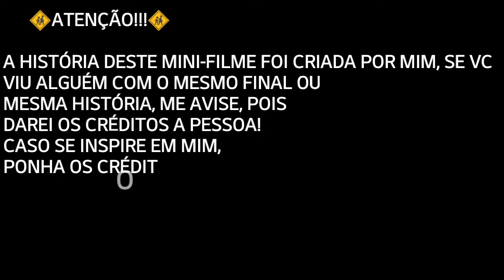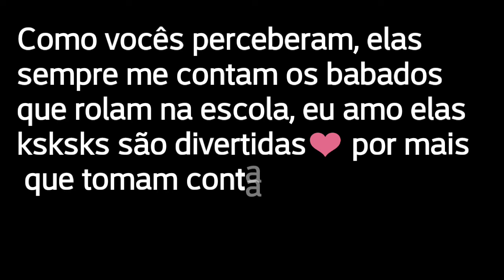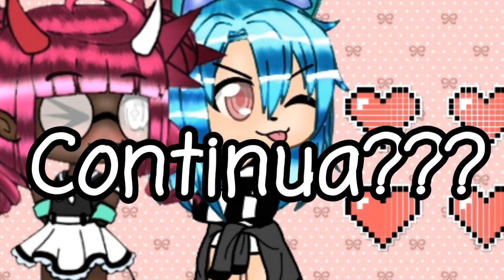"MEU PRIMEIRO AMOR"| MINI-FILME| (1/2)- LARI BUG❤ 《ESPECIAL 700 SUBS♡♡♡♡》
《 Descrição ♡♡》
Oii gente muito obrigada por estar sempre acompanhando meu canal e gostando de seus conteúdos ❤ eu fico muito feliz em saber que gostam dele ❤😍😀 Foi isso :3 Bjs😘❤❤

《☆Músicas Usadas☆?》

●●●Parceiros(as ) do Canal❤●●●

Parcerias?? Bom... Talvez eu faça com você, mais eu tô com tantos parceiros que acho que não tem espaço:/ sorry:3♡

Metas ✔
100✔
150✔
200✔
250✔
300 ✔
350✔
400✔
450 ✔
500 ✔
550✔
600✔
650✔
700✔
750❌
800❌
850❌
900❌
950❌
1MIL ❌(um grande e esperado sonho 😍❤).

Me ajude a tornar essa meta possível a cada dia que passa :3 ❤❤❤

Bjs e falou ✌❤❤❤ Amo vcs meus Bugzinhos ❤❤😘😘 Nova descrição